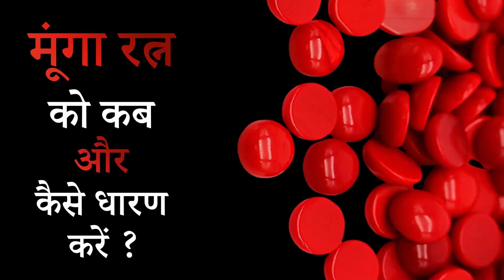मूंगा रत्न कि सभी जानकारी - फायदे, कब और कैसे धारण करें | किस धातु में और कितने रत्ती का धारण करें?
#* मूंगा रत्न के बारे में  जानकारी
- रत्न शास्त्र में 9 रत्नों का वर्णन मिलता है। इन रत्नों का 9 ग्रहों से संबंध होता है। यहां हम बात करने जा रहे हैं मूंगा रत्न के बारे में। मूंगा रत्न का संबंध मंगल ग्रह से है। मंगल को जोश और साहस प्रदान करने वाला ग्रह माना जाता है | ज्योतिष शास्त्र के मुताबिक मूंगा रत्न धारण करने से मंगल का शुभ प्रभाव बढ़ता है और मंगल ग्रह मजबूत होता है। मूंगा लाल, सिंदूरी, गेरुआ, सफेद तथा काले रंग का होता है। यह एक तरह की लकड़ी होती है, जो समुद्र के अंदर पाई जाती है।

* मूंगा रत्न के फायदे
1. मूंगा जातक की याददाश्त को तेज करने में मदद करता है और व्यक्ति का ध्यान कई गुना बढ़ाता है।
2. किसी व्यक्ति को खून से सम्बन्धित कोई रोग है जैसे एनीमिया, ल्यूकेमिया और यहां तक कि रक्त कैंसर को भी ठीक करने में मदद करता है |
3. मूंगा आलसीपन और बेचैनी को दूर करने में भी मदद करता है, जिससे इंसान तरोताजा और सक्रिय रहता है |
4. यह रत्न, प्रशासन, आर्मी, पुलिस, मेडिकल क्षेत्र, इंजीनियर कार्य इत्यादि क्षेत्र में सफलता पाने में मदद करता है |
5. शुगर रोगी अगर मूंगा धारण करेंगे तो उनका शुगर कंट्रोल में बना रहेगा। जिनके मासपशियों में दिक्कत रहती है, उन्हें मूंगा धारण करने से लाभ मिलता है।

*मूंगा रत्न कब धारण करें ?
- मूंगा रत्न को किसी भी शुक्ल पक्ष के मंगलावर के दिन चित्रा या मृगशिरा नक्षत्र में सूर्य उदय होने के बाद रत्न की प्राण प्रतिष्ठा करने के बाद धारण करना चाहिए।

*मूंगा रत्न कैसे धारण  करें ?
- मूंगा रत्न को पूजा पाठ वाले स्थान पर लाल रंग का कपड़ा बिछा कर उसके ऊपर रख दें। उसके बाद जोत और धूप जलाकर एक कटोरी में पंचामृत लें | पंचामृत बनाने के लिए (घी, दूध, शहद, शक्कर, दही) लें और दूसरी कटोरी मे गंगा जल लें | इसके बाद इस मंत्र का 108 बार जाप करें |

मंत्र:                          "ॐ क्रां, क्रीं , क्रौं  स: भौमाय नमः”

मंत्र जाप पूरा होने के बाद अंगूठी उठाकर पहले पंचामृत से धोलें | उसके बाद गंगाजल से धोकर धूप तथा दीप के ऊपर से सीधी तरह घुमाकर “ ॐ क्रां, क्रीं , क्रौं  स: भौमाय नमः” मंत्र बोलते हुए सीधी हाँथ की अनामिका ( छोटी ऊँगली के पास वाली ) अंगुली में धारण कर लें |

* मूंगा रत्न को किस धातु में धारण करें ?
मूंगा रत्न को सोने, चांदी या ताम्बे की धातु में धारण कर  सकते हैं पर मूंगा रत्न का सबसे अधिक लाभ ताम्बे की धातु में पहनने से होता है | मूंगा रत्न ताम्बे की धातु में अधिक प्रभावशाली होता है।

* मूंगा रत्न कितने रत्ती का धारण करें रत्न ?
रत्न हमेशा शरीर के वजन के हिसाब से धारण किया जाता है पर मूंगा रत्न कम से कम 6 से 8 रत्ती का धारण करना चाहिए।

अधिक जानकारी के लिए हमारी वेबसाइट (website) “ पर सम्पर्क करें अगर आप प्राणित और उच्च कोटी का रत्न लेना चाहते है तो से प्राप्त कर सकते हैं | आप रत्न को (online) ऑनलाइन भी आर्डर कर सकते हैं